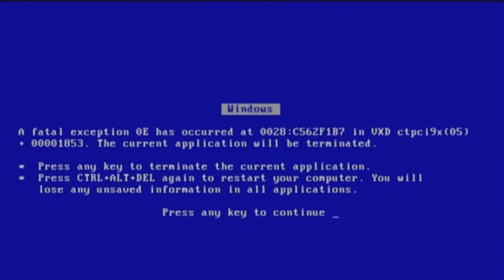Anybody Remember How Fire Kingdom Hearts 3 was!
I've been having so much fun playing this game, its definitely making me want to play the previous games. IM BEATING THIS GAME ON THE CHANNEL